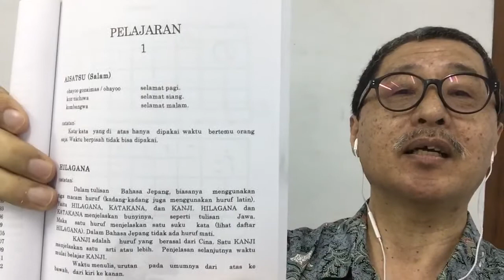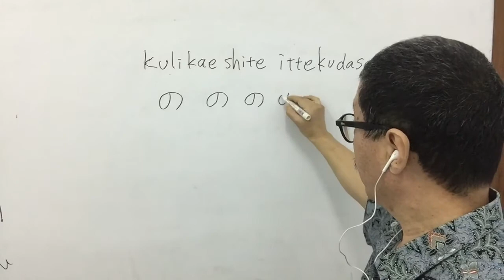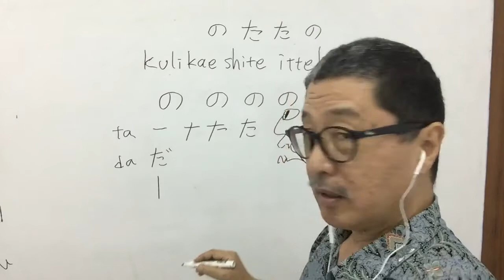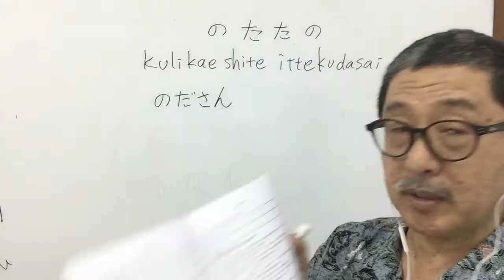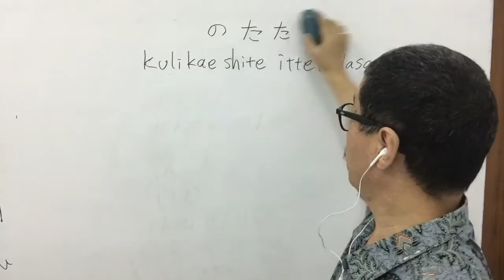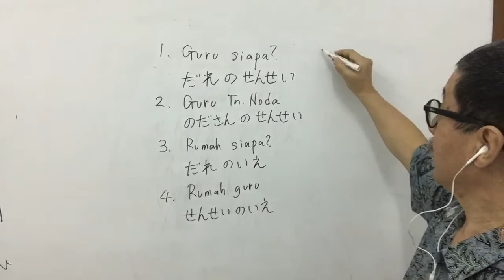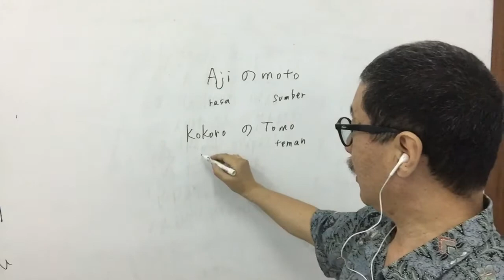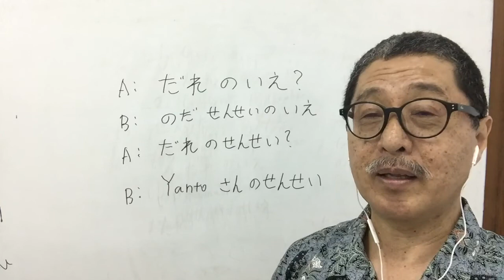[Belajar Bahasa Jepang Online (BEJO)] Ver. 1 (Buku 1 Pelajaran 1)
PT Industrial Support Services Indonesia (PT ISSI) / LPK Bungka Juku